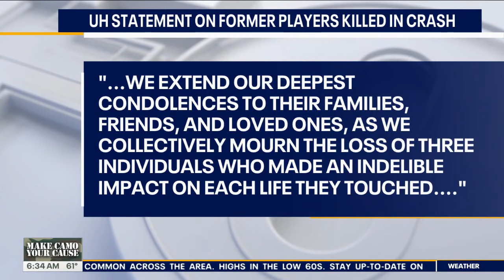Cause of the crash that killed 3 former UH football players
An update on the weekend crash in downtown Houston that killed six people, including three former University of Houston football players—D.J. Hayden, Zach McMillan, and Ralph Oragu. Investigators report that another driver ran a red light, causing the fatal collision. The University of Houston extends condolences to the families, friends, and loved ones affected by the loss.